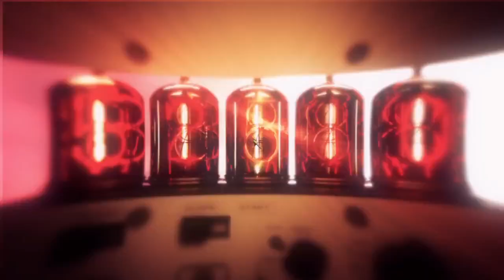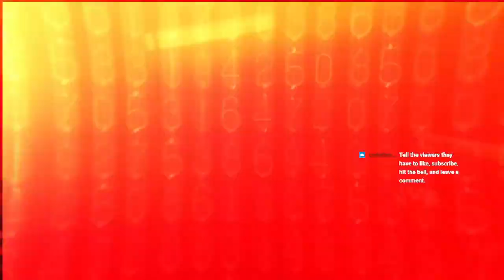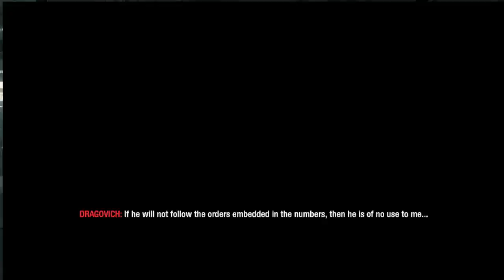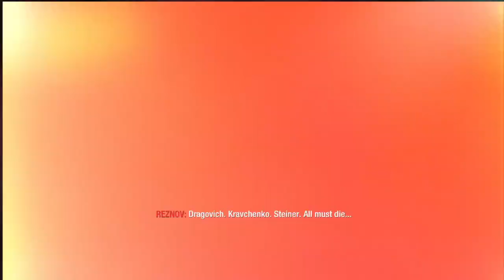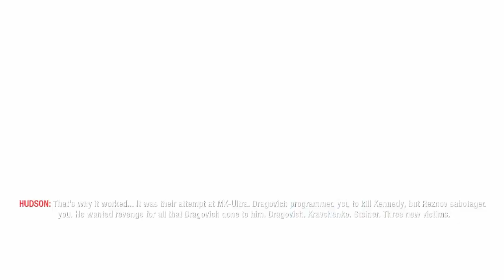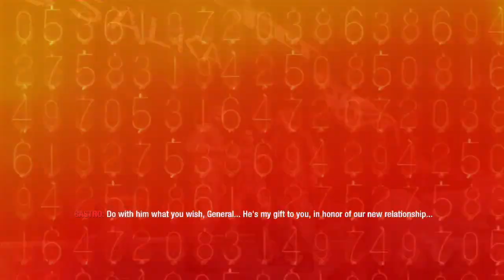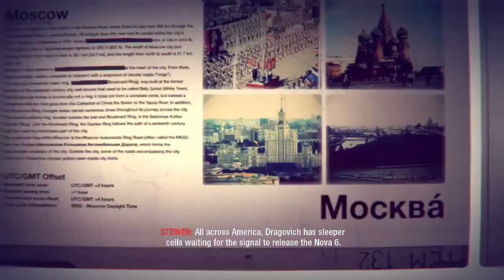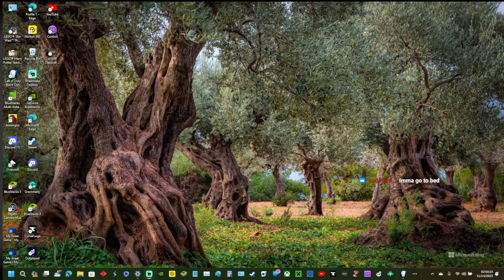call of duty black ops series 14: black ops mission 16 ESP WARNING!!!!!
today i played ep 14 of call of duty black ops